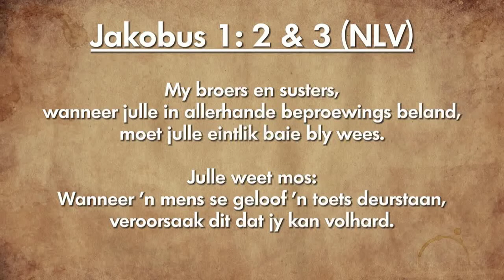Oordenking 05 November 2018